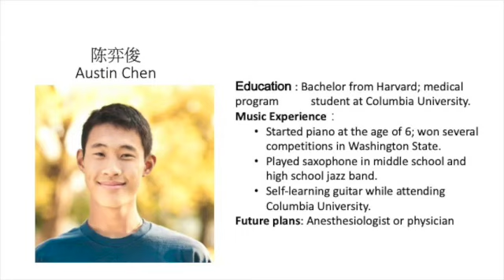Austin Chen Interview--How Does Music Impact Young People's Life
Austin Chen, a Harvard graduate, and a Columbia medical school student talks about how his music experience influenced him growing up. He also talked about a possible reason that he got into Harvard.
This is part of the" How D